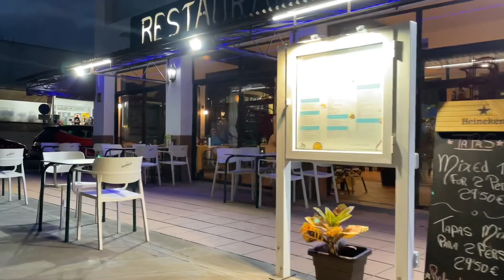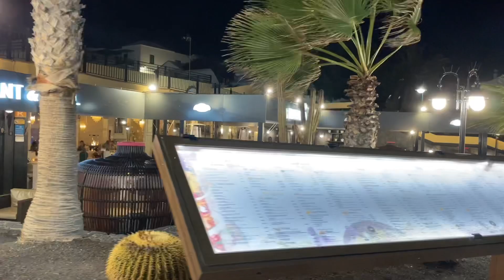Costa Teguise, Lanzarote, tonight (19/02/2022)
Oldfrostig takes a walk from Galeon Playa to Playa de las Cucharas.